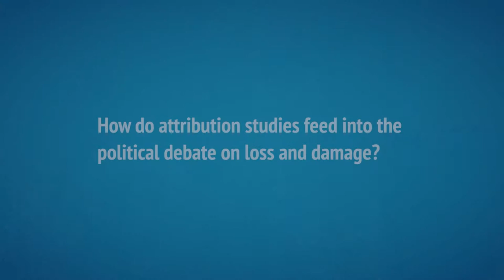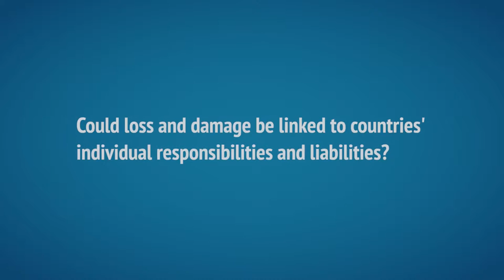Loss and damage: How do we assign responsibility for global emissions?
Dr Jan Fuglestvedt from CICERO on calculating historical contributions to global emissions and Dr Friederike Otto from the University of Oxford on the role attribution can play in loss and damage.